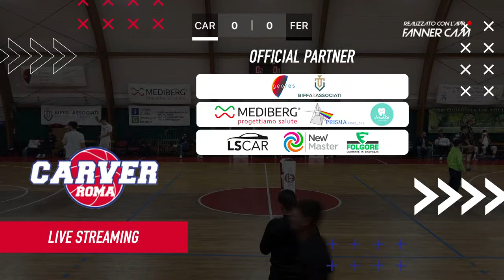[Live] Carver Cinecittà VS Basket Ferentino